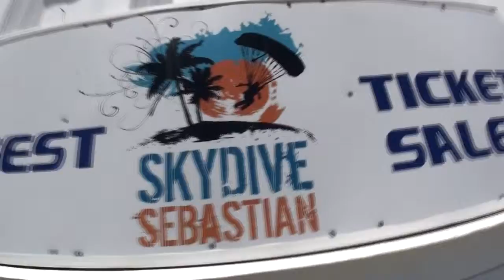Skydive Sebastian - Jodi's Skydive